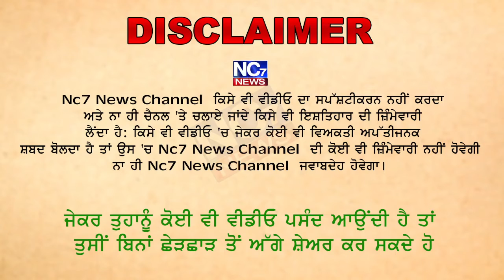ਬਠਿੰਡਾ 'ਚ ਸਰਕਾਰੀ ਡਾਕਟਰਾਂ ਨੇ ਕਰ ਦਿੱਤਾ ਅਜਿਹਾ ਕੰਮ ਉੱਤੋਂ ਲਾ ਦਿੱਤਾ ਤਾਲਾ || Nc7 News